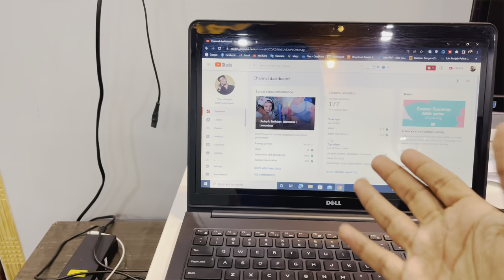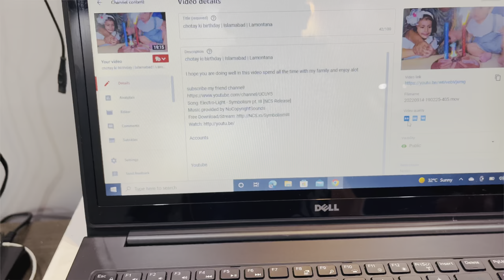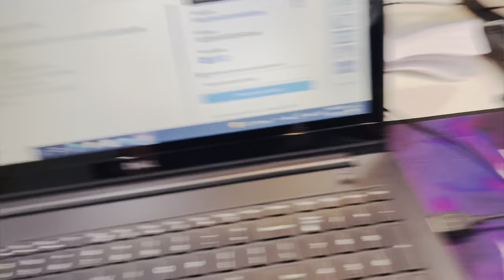Daily Routine | My Routine | My all Day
Hello Everyone!

Inshallah ap ko mere video achi lagi ho gi agar ap ko kisi bhea cheaze ko lay kar confusion ho to ap mujh say clear kar saktay hay like camera euipment etc
shukriya.

Accounts

Page fb